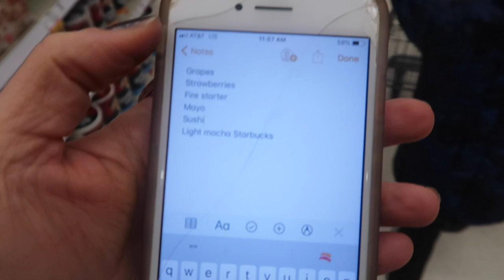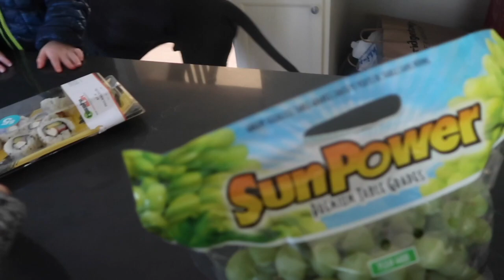VLOGTOBER 2018 DAY 18 GROCERY RUN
VLOGTOBER 2018 DAY 18 Went on a grocery run for $5 sushi. Succeeded.

Sorry this is sooo late!